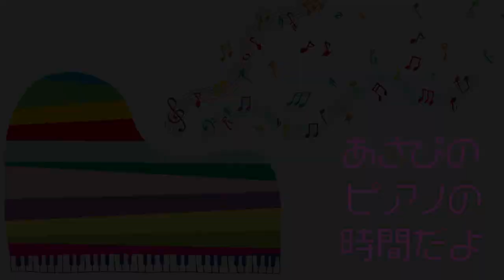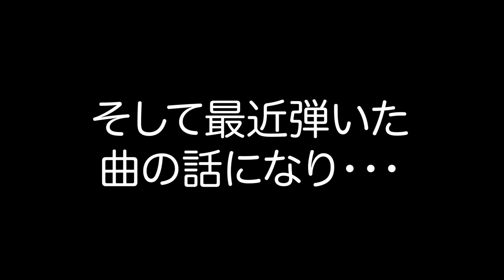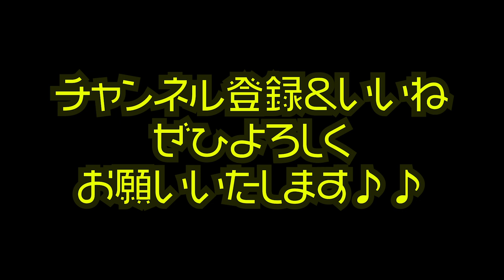[レピフェス出演者第4弾！]クラシックピアニスト「小雨さん」とクラシックピアノあるある談義炸裂！！！実はクラシックって体力勝負！！【トーク】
２０２０年１２月２０日に開催する
「レディピアノフェスタ２０２０（レピフェス）」の出演者コラボ動画第４弾！！
クラシックピアニスト、小雨さんとのトーク動画です＾＾

レディピアノフェスタの詳細はこちらをご覧下さい

2020年
12月15日(火)＠横浜mint HALL
12月20日(日)レディピアノフェスタ2020

2020年5月27日  Release!!

‹収録曲›
01. Ready Go!
02. Englishman in NewYork (sting)
03. Tokyo Morning
04. Sunday Morning (Maroon 5)
05. とうとう
06. History Maker (DEAN FUJIOKA)
07. Shape of You with Jacob Koller (Ed Sheeran)
08. Tokyo Dating
09. 情熱大陸（葉加瀬太郎）
10.  Pretender with 瀬戸一王 （Official髭男dism）
11. 進撃の巨人メドレー〜紅蓮の弓矢ー自由の翼〜 with 瀬戸一王 （Linked Horizon）
12. 小さな島の流星群
13. Bohemian Rhapsody (Queen)
14. 走れ！ベートーベン
15. Pianista in Tokyo

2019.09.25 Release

2018年8月に全曲オリジナルのソロ・アルバム『SEASIDE RAINBOW』をリリース。プレーヤーとしてだけではなく、様々なアーティストの楽曲制作・アレンジも手がけ、映像作品への楽曲提供他、作編曲家としても活動の幅を広げている。そして2019年3月、全世界でダウンロード数2,100万以上という、いまなおロングセラー中の大ヒット音楽ゲームアプリ『DEEMO』の音楽世界をピアノ・アレンジによって構築したCDアルバム「DEEMO ピアノコレクション」がYAMAHAよりリリースされ、そのアルバムのメインアクトとして参加し、6月にZEPP Divercity Tokyoで行われたRayark Wonderlandではその収録曲を演奏し好評を得る。また、同年5月には第15回桂座音楽賞のグランプリを受賞する等、さらなる注目を浴びている。